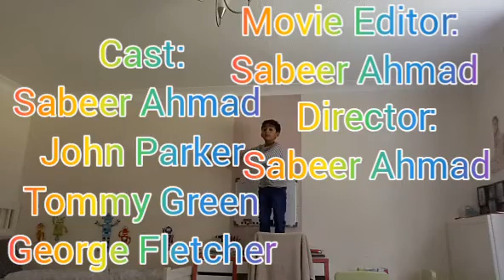Gigglefiz Series 6 Episode 2 [FREE UPLOAD]